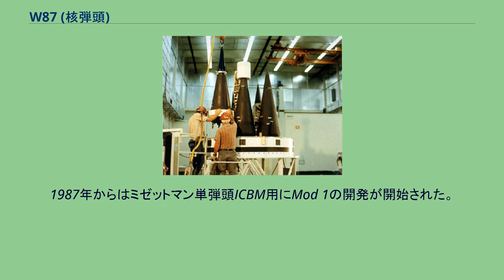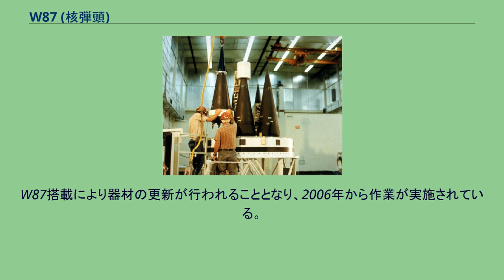W87 (核弾頭)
W87は、アメリカ合衆国が開発した核弾頭。
ローレンス・リバモア国立研究所が開発したものであり、アメリカ空軍の大陸間弾道ミサイル（ICBM）用のものである。
新型のICBMであるLGM-118A ピースキーパー用の弾頭として1982年より開発が開始された。
ピースキーパーは、最大11基のMIRVを搭載可能で、W87はMk.21再突入体に搭載される。
熱核弾頭であり、アメリカ海軍のUGM-133A トライデント II潜水艦発射弾道ミサイル向けのW88核弾頭とも類似した部分がある。
サイズは直径21.8インチ、長さ68.9インチ、重量440-600ポンド。
核出力は300kt。
信管には空中爆発および触発などが用意されている。
プライマリーにはプルトニウムを用い、セカンダリーには核融合燃料としてリチウム6同位体を高濃縮した重水素化リチウムのほか、タンパーには高濃縮ウランが用いられている。
生産は1986年7月から開始され、1988年12月まで行われた。
生産数は525発。
1987年からはミゼットマン単弾頭ICBM用にMod 1の開発が開始された。
これは、核出力が475ktに増強されているものであった。
Mod 1の開発は1988年に一時中止となり、1992年にミゼットマンと共に完全に開発中止となった。
1994年からは寿命延長の改良が行われている。
2005年にLGM-118 ピースキーパーが退役すると、余剰の弾頭はミニットマン III ICBMにW87核弾頭を搭載することとなった。
ミニットマン IIIはW62（Mk.12再突入体）やW78（Mk.12A再突入体）などの弾頭を使用しており、弾頭が老朽化していた。
W87搭載により器材の更新が行われることとなり、2006年から作業が実施されている。
アメリカ軍の核弾頭削減方針と相まって、ミサイル1基につき、W87 1基（Mk.21再突入体）が搭載される。